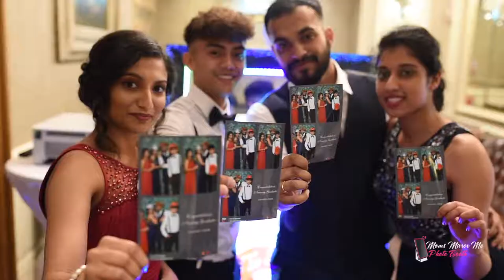Custom Mirror Photo booth in multiple locations throughout USA.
The Mirror Photo Booth is a unique photo-generating product offering the latest technology in interactive picture taking. The full-length mirror offers a sleek design and a user-friendly interface, communicating with guests through a touch screen of colorful animations and entertaining voice guidance.

Weddings, Quinceaneras, Birthdays, Corporate Events LOVE the Mirror Photo Booth. Can't wait to see y'all from behind the mirror.

to reserve your Photo Booth today.